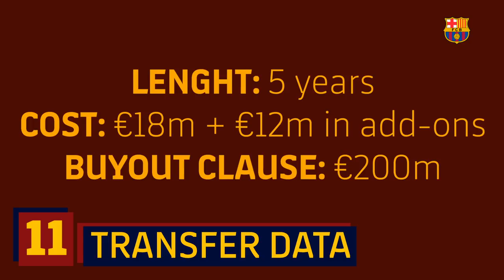10 THINGS ABOUT JUNIOR FIRPO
Here are 10 things you need to know about Barça's brand new signing, Junior Firpo... including transfer data!